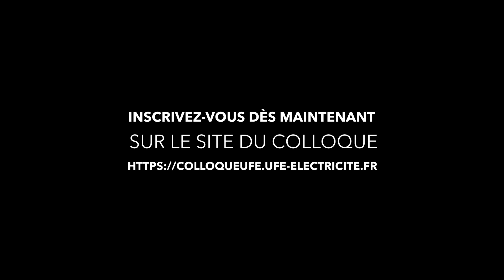Colloque UFE 2019 / Teaser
Le ColloqueUFE 2019 se déroulera 3 décembre 2019